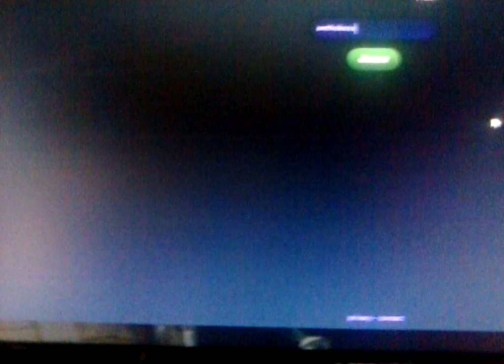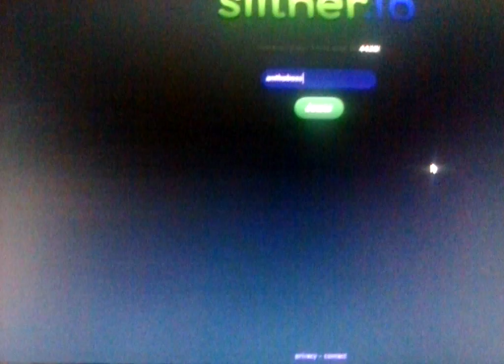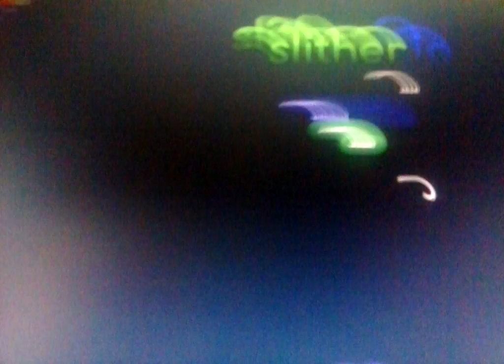Record avec YouTube slitherio fr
Mon skype c est anthoasassin